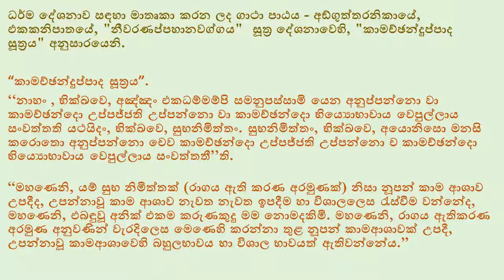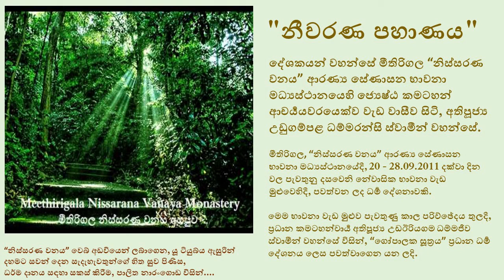"නීවරණ පහාණය"- Udugampola Dhammaransi Thero- Neewarana Pahanaya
මීතිරිගල, “නිස්සරණ වනය” ආරණ්‍ය සේණාසන භාවනා මධ්‍යස්ථානයේදී, 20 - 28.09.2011 දක්වා දින වල පැවතුනු දසවෙනි නේවාසික භාවනා වැඩ මුළුවෙහිදී, පවත්වන ලද ධර්‍ම දේශනාවකි.
මෙම දේශනාව අතරතුර උන් වහන්සේ, වරින් වර නීවරණ හඳුනා ගැනීම, යෝනිසෝ මනසිකාරය යොදා නීවරණ ප්‍රහාරණය කිරීම සහ ඒවා භාවනාව දියුණු කිරීමට යොදා ගත හැකි අන්දම පැහැදිලි කරයි. භාවනව අතරතුර සමාධියට එළඹීම පැහැදිලි කරයි. ධර්ම දේශනාව අවසානයේදී දහම් ගැටළු රැසකටද පිළිතුරු සපයයි.